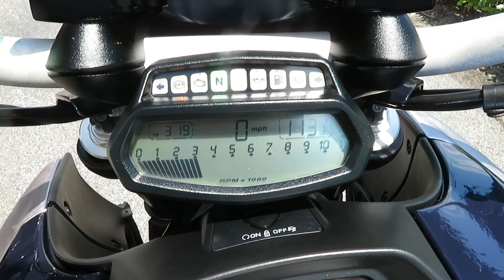2013 Ducati Diavel